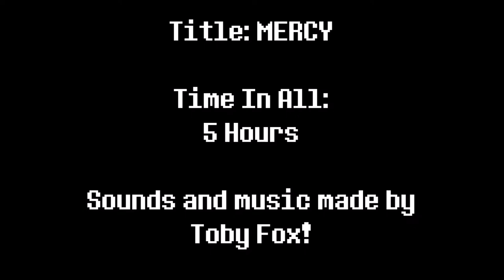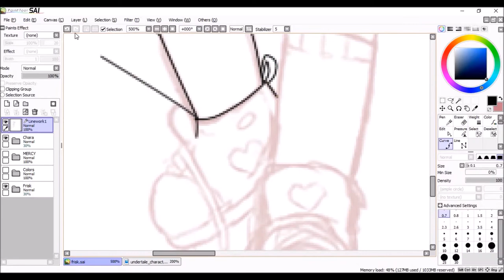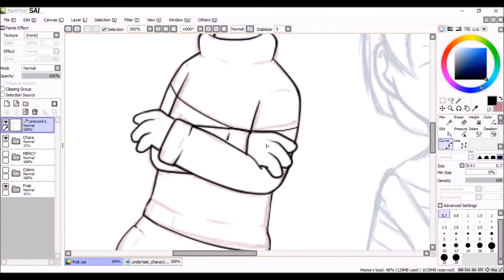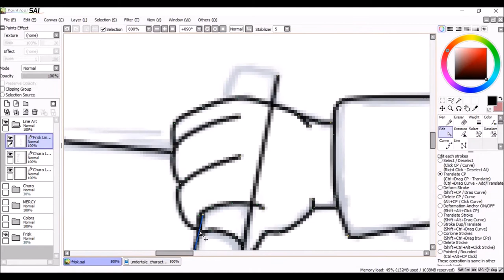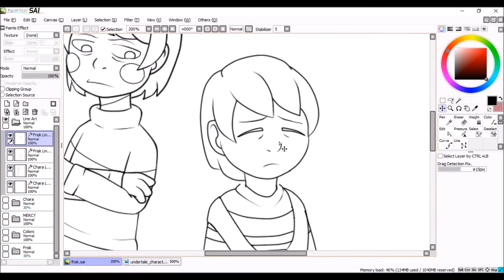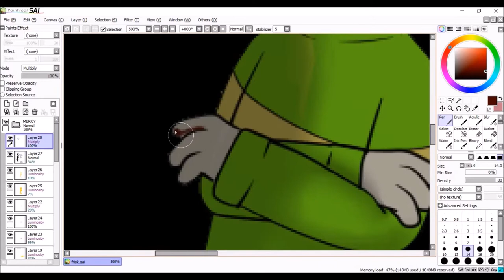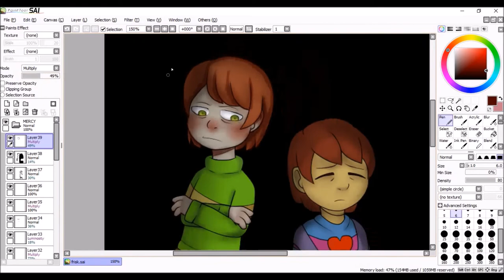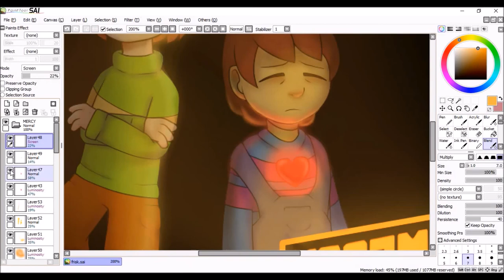[OLD] Mercy: An Undertale Speedpaint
The music used was made by Toby Fox.
Music(In Order):
*Home
*Home (Music Box)
*Heartache
*Memory
*It's Raining Somewhere Else
*Don't Give Up
*Respite
*An Ending
(I did not monetize this video.)

Hey guys. I can't believe that Undertale is coming out on the Playstation 4! To celebrate, I drew Frisk and Chara in my art style. It was awesome and you might see more Undertale themed speedpaints in the future. My favorite thing about this image was Chara. I love my design for him. (And yes, I believe that Chara and Frisk are boys.) Oh! One more thing, suggest what Undertale character or characters I should do next in the comments. The comment with the most likes will be pinned and I shall draw the request! Enjoy and eat spaghetti.